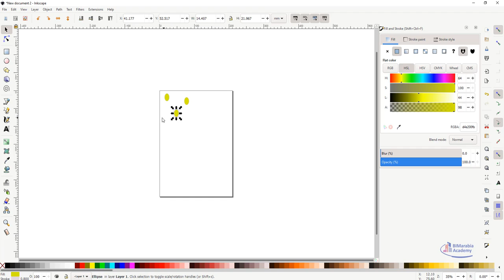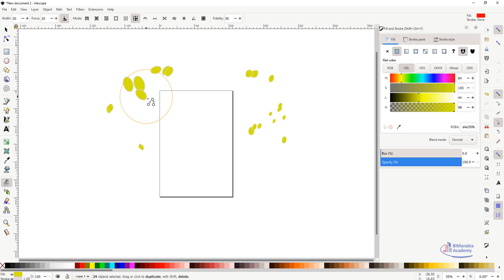inkscape Using the Tweak tool